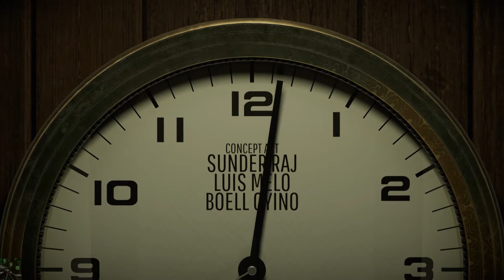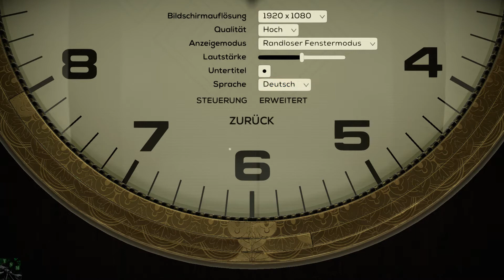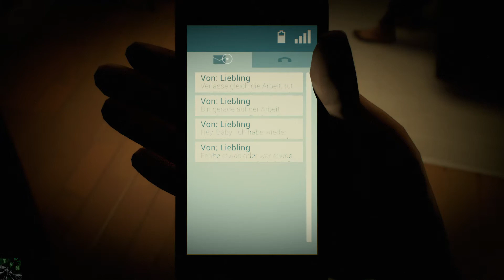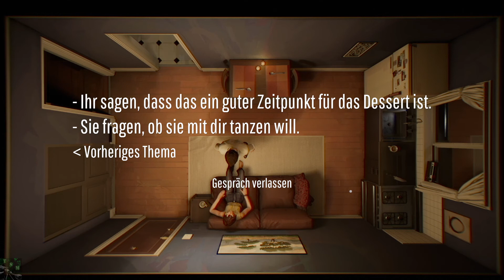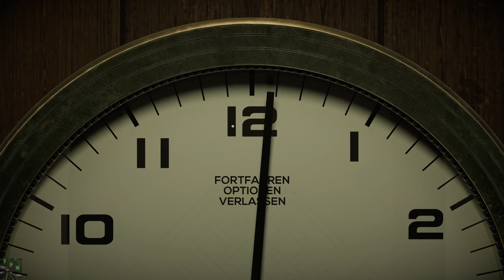Eine seltsame Uhr «» TWELVE MINUTES #001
Eigentlich sollte es ein schöner Abend mit einer tollen Nachricht werden. Doch das Geheimnis um eine Uhr und ein mysteriöser Einbrecher machen alles kaputt.

|Twelve Minutes|
Adventure / Point-and-Click von Nomada Studio.

|Let's Play Twelve Minutes|
Deutsches Lets Play von TheSniperMajor.